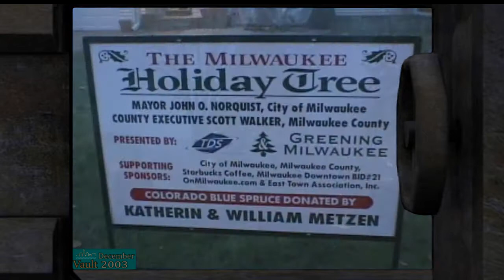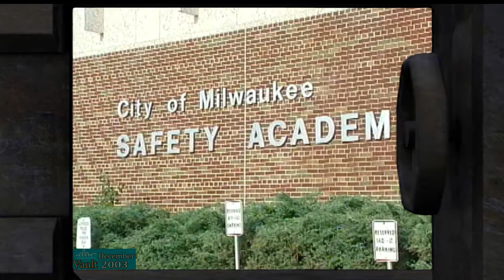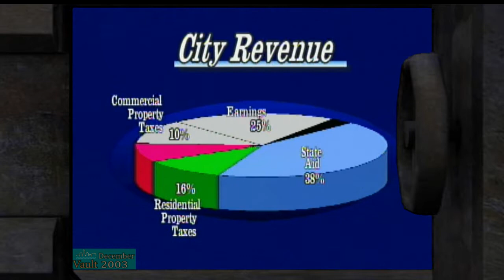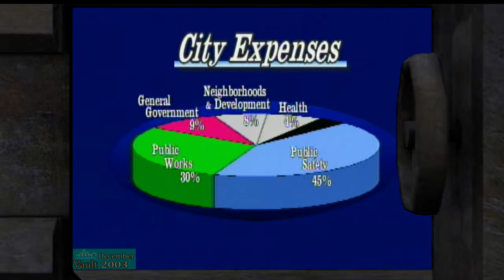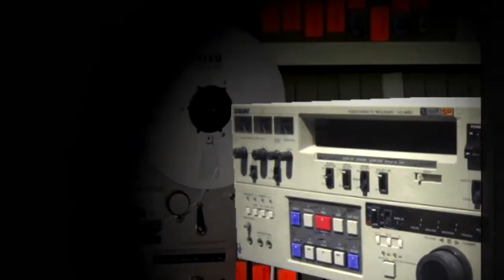The Vault-December 2003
The City Channel looks back at:
-Retail Investment Fund
-Holiday Lights
-2004 City Budget
-New Police Chief-Nannette Hegerty